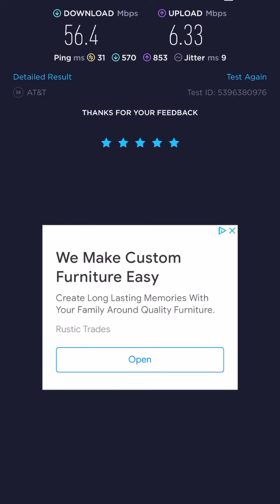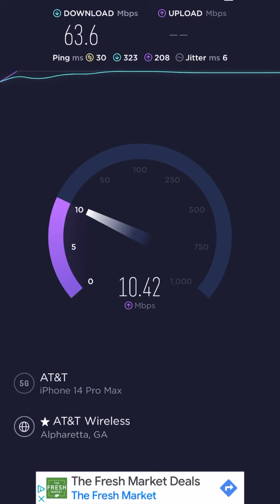Speedtest video on the AT&T network in georgia